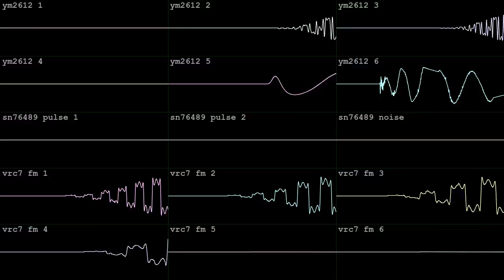graveyard swordmaster [YM2612 + SN76489 + VRC7]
made in an hour with Furnace for Tex's wildchip BotB OHB composing fills you with determination on Sep 3 2024.  got the tincan!  wave vid done in corrscope